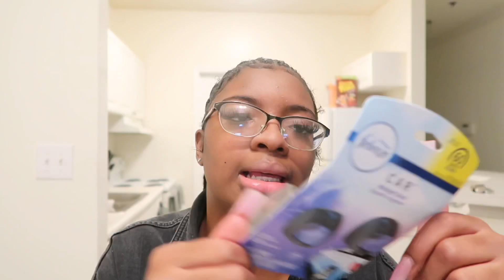VLOG: TAKING INSTAGRAM PICTURES+ NEW FALL CANDLES + DEEP CLEANING & MORE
Age:20